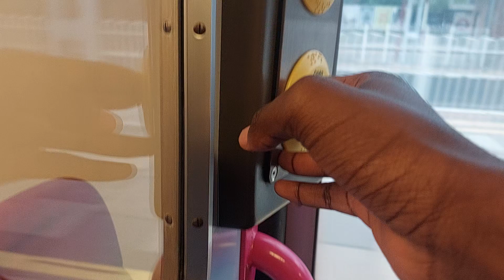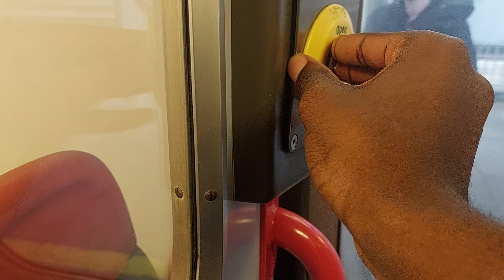Journey on a London Northwestern Railway Class 319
Filmed between London Euston and Harrow & Wealdstone.